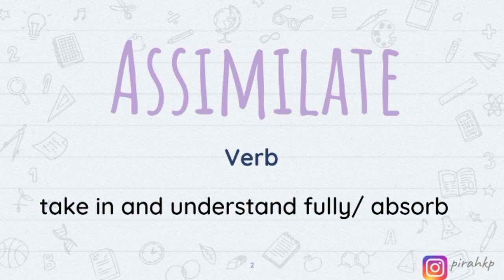Assimilate meaning | Learn English Vocabulary | Word of the Day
In this video, we are learning the meaning of Assimilate meaning | Word of the Day | Learn English Vocabulary.
After watching this video you will know the:
- English meaning of  Assimilate
- Urdu meaning of  Assimilate
- Hindi meaning of  Assimilate

FAQ:
1. Where are you from?
I am from Pakistan.
2. What is your profession?

00:00 Assimilate Meaning in English
01:09 Assimilate  Meaning in Urdu/Hindi